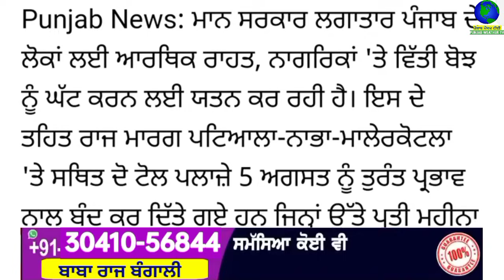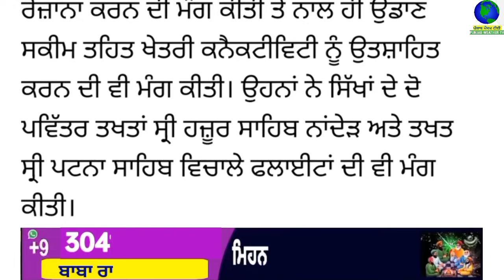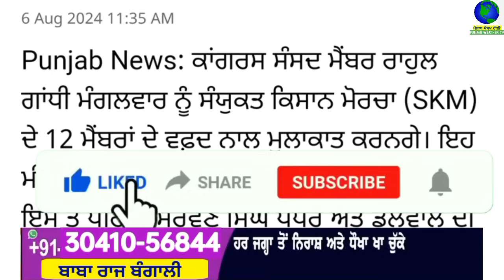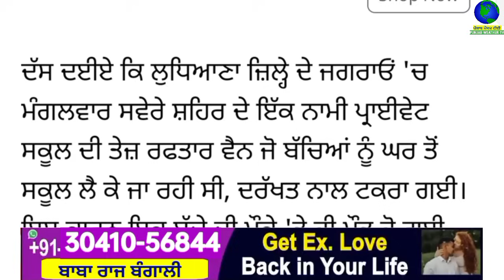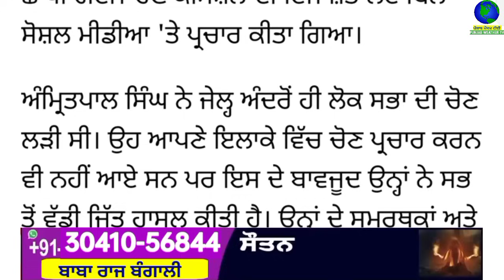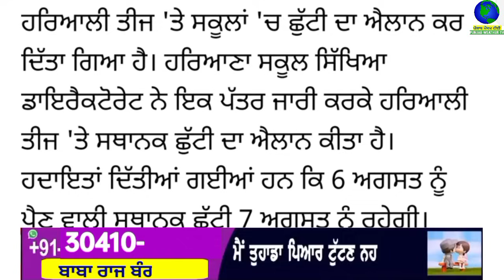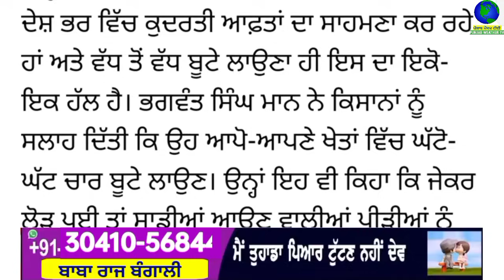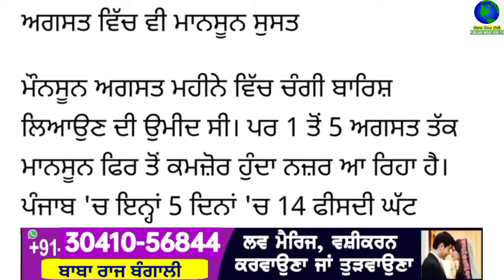Top Big News | 7 august 2024 morning news | ਵੱਡੀਆਂ ਖਬਰਾਂ | Punjab Weather Tv | Today Punjab News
Big News of Punjab ਪੰਜਾਬੀ ਖ਼ਬਰਾਂ | 7 ਅਗਸਤ 2024 |  Punjabi News | 7 august 2024 | PUNJAB WEATHER TV | morning news

punjabi news,
khalas tv,
judge singh,
bhagwant maan,
narendra modi,
modi,
kejriwal,
punjab news
ਪੰਚਾਇਤੀ ਚੋਣਾਂ
ਪੰਚਾਇਤ
ਸਰਪੰਚੀ ਚੋਣਾਂ
election date
election result